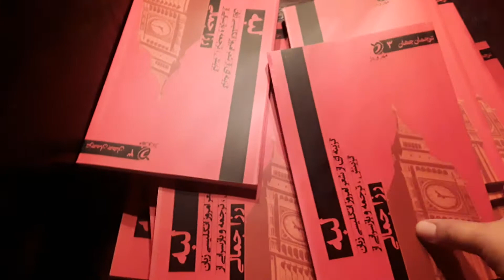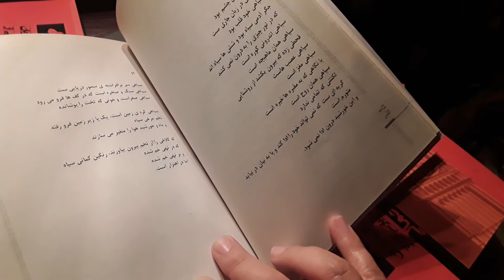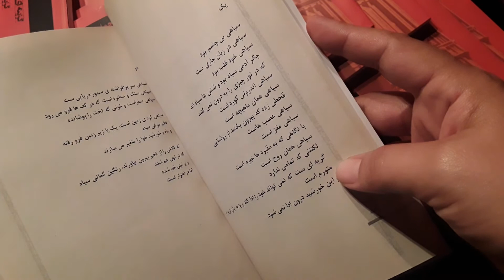لبه، آنتولوژی شعر انگلیسی زبان به ترجمه و صدای رُزا جمالی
دو افسانه

شعری از تد هیوز
ترجمه به فارسی از رُزا جمالی

یک

سیاهی بی چشم بود
سیاهی در زبان جاری ست
سیاهی خود قلب بود
جگر آدمی سیاه بود و شش ها سیاه اند
که در نور چیزی را به درون نمی کشد
سیاهی اندرونی کوره است
سیاهی همان ماهیچه است
قحطی زده که بیرون بکشد از روشنایی
سیاهی عصب هاست
سیاهی مغز است
با نگاهی که به مقبره ها خیره است
سیاهی همان روح است
لکنتنی که تمامی ندارد
گریه ای ست که نمی تواند خود را ادا کند و یا به بیان در بیاید
متورم است
و این خورشید درون ادا نمی شود.

دو

سیاهی سر برافراشته ی سمور دریایی ست
سیاهی سنگ و صخره است که در کف ها فرو می رود
سیاهی صفراست و خونی که تخت را پوشانده

سیاهی کره ی زمین است، یک پا زیر زمین فرو رفته
تخم مرغی سیاه
و ماه و خورشید هوا را متغیر می سازند

که کلاغی را از تخم بیرون بیاورند، رنگین کمانی سیاه
که در تهی خم شده
و بر تهی خم شده
اما در اهتزار است.

از کتاب " لبه"

رُزا جمالی متولد ۱۳۵۶، تبریز، دانش آموخته ی کارشناسی ادبیات نمایشی از دانشگاه هنر و کارشناسی ارشد ادبیات انگلیسی از دانشگاه تهران است. از او تاکنون شش مجموعه شعر، یک نمایشنامه، یک مجموعه مقاله ، دو آنتولولوژی ترجمه شعر انگلیسی و دو کتاب در عرصه ی ترجمه ی شعر جهان منتشر شده است. مقالات او در نشریاتی نظیر جهان کتاب، آدینه، کارنامه، عصرپنج شنبه، بیدار، بررسی کتاب، معیار، دنیای سخن و..، نشریافته اند. او در مقالات‌اش از منظرهای مختلف نقد ادبی به شعرِ فارسی نگاه می کند: فرمالیستی، ساختارزدایانه، خواننده محور، فمینیستی، بوم گرایانه و پسااستعماری...
او را از شاعران تاثیرگذار و جریان ساز سه دهه ی اخیر شعرِ فارسی می دانند؛ شعر او پُر از پیشنهادات تازه برای شعر خلاق فارسی بوده است. تجربه هایی که از مختصات آن می توان به موارد زیر اشاره کرد: بازی های زبانی، تصویرسازی خلاق، خلق استعارات نو، آشنایی زدایی از زبان متداول، دوری از کلیشه های بیانی، به وجود آوردن نشانه شناسی تازه ای از کلمات، چندصدایی، چندزبانی، استفاده از لحن و زبان محاوره، بی واسطه نویسی، عرفان اشیاء، بازآفرینی مضامین شعر کلاسیک فارسی...
بسیاری از شعرهاش توسط خود او به زبان انگلیسی برگردانده شده اند و در معتبرترین نشریات و گلچین های ادبیِ جهان منتشر شده است.
آثار او به زبان های فرانسه، آلمانی، ایتالیایی، ترکی، هندی، بنگالی، روسی، آذری و ... ترجمه و در کشورهای مختلفی انتشار یافته است.
او همچنین در فستیوال های جهانی شعر چهره ای معتبر است و در بسیاری از دانشگاهها و کتابخانه ی ملی بریتانیا سخنرانی و شعرخوانی داشته است.
بسیاری از کارشناسان و منتقدان شعرِ خلاق و پیشروی فارسی او را مهم ترین شاعر زنِ ایران در دهه های اخیر می دانند.

Rosa Jamali (Born 1977) is an Iranian poet, playwright and translator. She studied Drama & Literature at the Art University of Tehran and holds a Master's degree in English literature from TEHRAN University. She has published six collections of poetry so far. Her first book," This Dead Body is Not an Apple, It is Either a Cucumber or a Pear”, was published in 1997, and opened new landscapes and possibilities to Persian contemporary poetry. Through broken syntax and word-play, she described a surreal world in which words have lost their meanings and have become jumbled objects within contemporary everyday life. In her other collections, she adapted a kind of music from classical Persian poetry and imbued it with the natural cadences of speech, juxtaposing long and short sentences. In her recent poems, she creates some layers of intertextuality with Persian Mythology and mysticism.
Since then she has created works that have always been strictly engaged with the forms and conscious of styles in poetics, digressing in between various literary styles and traditions. experiencing crystal, condensed and language-based imagery taking its inspiration from the style of visionary writings of Persian transcendentalists like Suhrawardi,... Rosa Jamali’s poetry also enjoys a rich influence of English poetry.
She is also an active translator; with an anthology of Anglophone poets translated to Persian. A lecturer on Persian poetry at the British Library, US Persian Study centres and has contributed to so many poetry festivals worldwide. She is a Judge in a number of prestigious poetry Prizes inside the country and has written a number of scholarly articles on Poetry, Literary theory, and Creative writing.
Selection of her essay titled "Revelations in the Wind" discusses the Poetics of Persian Poetry.